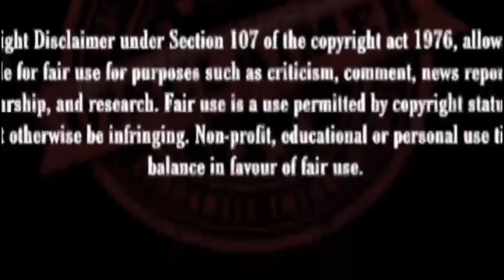Vanangamudi - Amsavalli Lyric Reaction | Arvind Swami, Nandita Swetha | D. Imman | Selva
KEEP SUPPORTING!

Piece of Vibe ! Vocals n Music 💯♥️✨

This channel and I do not claim any right over any of the graphics, images, songs used in this video.